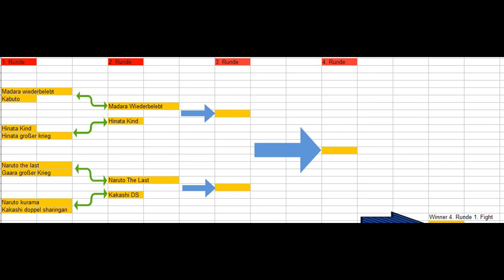Naruto Turnier Kampf 4: Naruto kurama VS kakashi doppel sharingan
Beschreibung:

Das Große Naruto Shippuden Kampftunier 118 Kämpfer, 7 Runden und nur einen Gewinner.